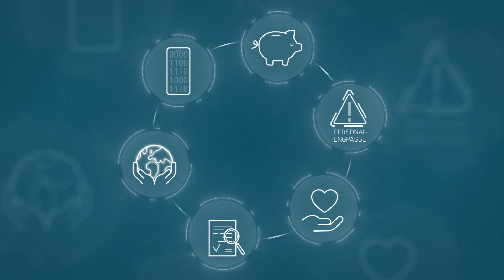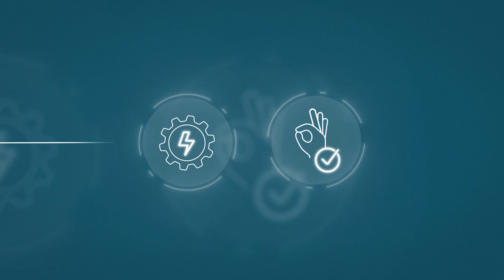Transgourmet Beratung & Konzept Animationsfilm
Professionelle 360°-Beratung für Gastronomen und Betreiber von Großküchen.

Ihre Aufgabengebiete sind heutzutage komplexer und weitreichender denn je. Immer den Überblick zu behalten, dabei gesetzeskonform zu bleiben und alles just in time zu erledigen ist eine wahre Mammutaufgabe.
Wir kennen Ihre Herausforderungen und bieten Ihnen innovative Ansätze, wie Sie Ihre Kosten in den Griff bekommen, während Budgets stetig sinken und Sie gleichzeitig Personalengpässe abfedern müssen. Optimieren Sie gemeinsam mit uns Ihre Küchenprozesse und steigern Sie die wirtschaftliche Effizienz Ihrer Verpflegungsleistungen.
Ob durch ein cleveres Abfallmanagement oder ein optimiertes Energiemanagement – in Ihrer Küche findet sich mit Sicherheit Potential, zusätzliche finanzielle Mittel freizusetzen, die Sie einsparen oder für andere Projekte verwenden können, zum Beispiel für eine Bio-Zertifizierung, einen klimafreundlichen Menüplan oder gesündere Produkte für mehr Wohlbefinden Ihrer Gäste.

Wir unterstützen Sie dabei in allen Bereichen mit unseren individuellen Beratungsleistungen und smarten Softwarelösungen und führen Sie mit unseren Strategien schrittweise zu nachhaltigem Erfolg – damit Sie sich auf das Wesentliche konzentrieren können: das Wohlbefinden Ihrer Gäste, Bewohner und Patienten.

Wir freuen uns darauf, Sie und Ihre Bedürfnisse kennenzulernen und Ihnen dabei zu helfen, Ihre Küche fit für die Zukunft zu machen.

Ihr Team von Transgourmet Beratung & Konzept